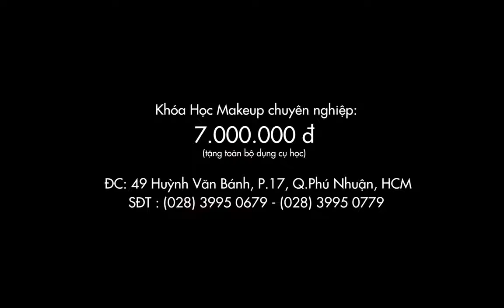MAKE UP TONE CAM ĐÀO CỰC ĐẸP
BB THANH VÂN -  CHẮP CÁNH CHO VẺ ĐẸP HOÀN HẢO
🌈Học trang điểm chuyên nghiệp chưa bao giờ dễ dàng đến thế khi đến với BB Thanh Vân. Chỉ với một khóa học duy nhất, bạn đã có thể chinh phục nghề make up trong tầm tay.
🌈Tự hào là một trong những trường dạy nghề về làm đẹp hàng đầu Việt Nam, học viên đến với chúng tôi sẽ được đảm bảo về chất lượng học và có kỹ năng xuất sắc sau khi ra nghề.
🌈Chỉ cần sự say mê yêu nghề và chăm chỉ học tập tập, trau dồi kiến thức bạn sẽ làm chủ ngay nghề trang điểm với bbthanhvancademy.
🎯 🎯 🎯 Đến BB Thanh Vân, bạn sẽ được trải nghiệm môi trường học hiện đại, đẳng cấp:
• Thực hành 100% trên mẫu thật
• Được tiếp cận với những style make up thời thượng và xây dựng 1 concept chuyên nghiệp
• Học 01 kèm 01, đảm bảo theo sát từng học viên trong suốt quá trình học
Địa chỉ trường: số 49 Huỳnh Văn Bánh, phường 17, quận Phú Nhuận. TP.HCM
Mở cửa: 8 giờ- 19 giờ mỗi ngày
số điện thoại: (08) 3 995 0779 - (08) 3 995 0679